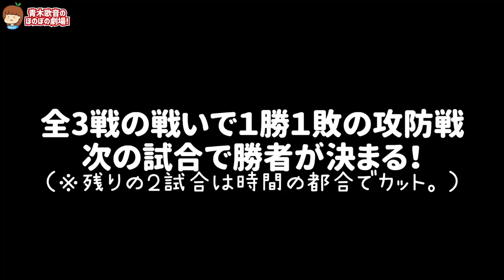私達が会わなかった理由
▽妹のTwitterはこちら

▽テレビ出演
その他